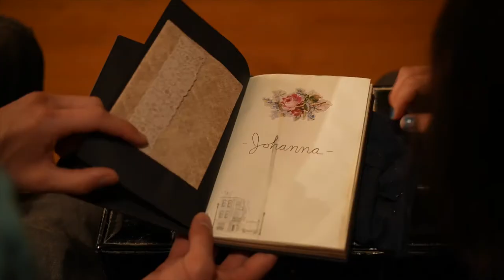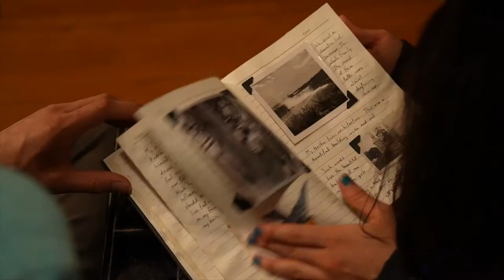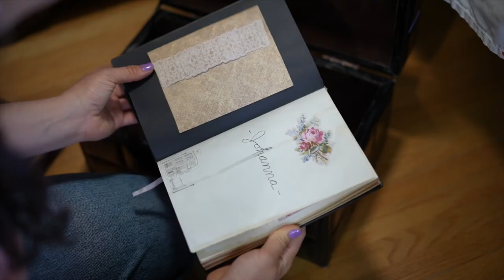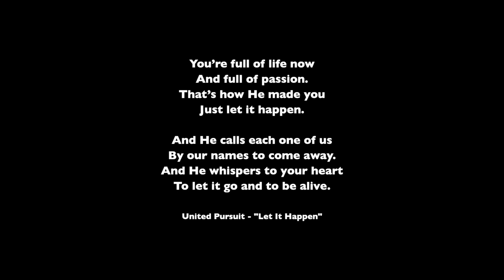100 Year Echo (Ver. 2)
Made during the 2021 YWAM Filmmaking Internship in Dunham, Quebec, 100-Year Echo tells the story of a young woman in trouble who's life and destiny are changed by a mysterious journal written 100 years ago.